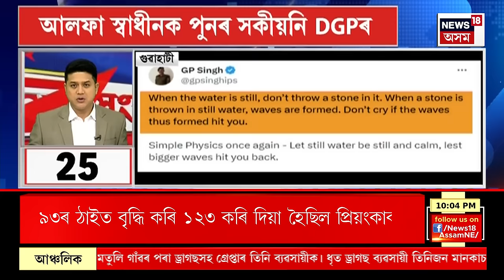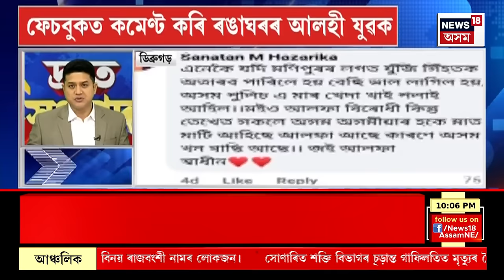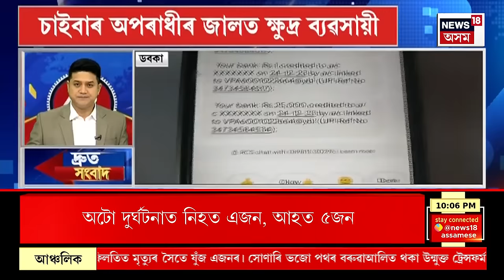FAST NEWS | ৩১ ডিচেম্বৰত নতুন দিল্লীত আলফা আৰু চৰকাৰৰ মাজত স্বাক্ষৰিত হ’ব ত্ৰিপাক্ষিক চুক্তি